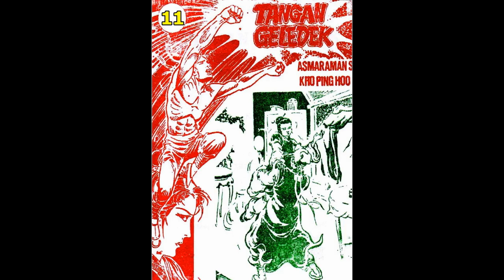Seri Cerita Silat TANGAN GELEDEK JILID 11